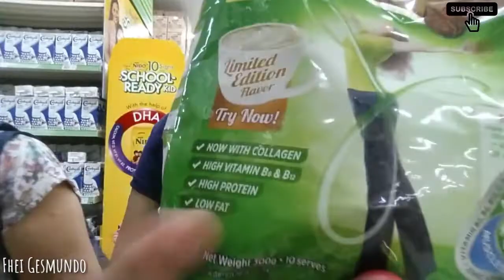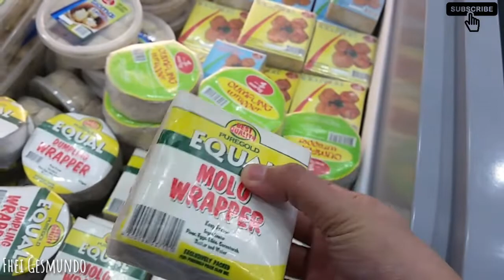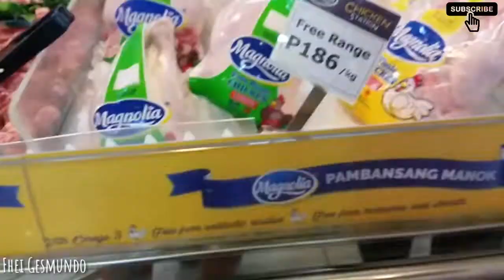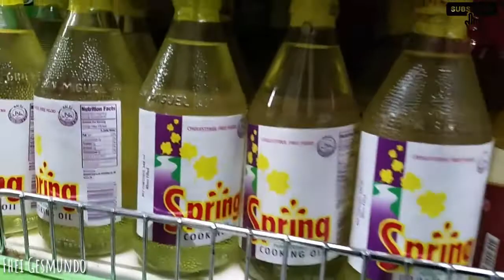VLOG#318: ANG LAKI NG PUREGOLD NG TAGUIG!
💋Hi! I'm Fhei! Hope you enjoy watching our vlogs! Thank You and God Bless! :)

RMK WHITENING DEO
Kindly visit and like  my Online Store, thank you!

Salamat po!

*FAQ*
👩Age: 33 😜
🚪Location: Taguig City, Philippines
📱📷Vlogging/Videos: Samsung J7, Samsung S5
💿🎥Editor: Kinemaster , FilmoraGo, Windows Movie Maker, Wondershare Filmora
✏Thumbnail Editor: PICSART , PICMONKEY, CANVA